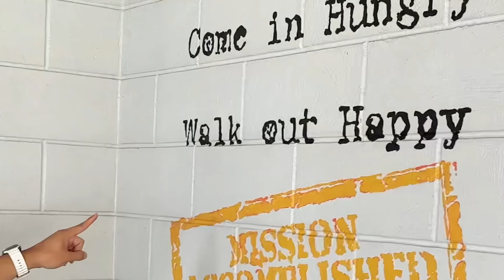Joining a JOHN WICK Themed Competition With A NEW Gun!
First time joining the Standard/Limited Division and lots of learnings! Really fun experience overall. First time shooting a 48 round course as well. Hehe. Note to self: check equipment even more next time. Hahaha.

Timestamps:

00:00 - Intro
00:26 - Training Days
03:36 - Competition Day
05:51 - Gear Check
06:16 - Stage 1
13:24 - Super Long Course!
16:18 - With World Champ, Kahlil Viray
18:01 - Outro